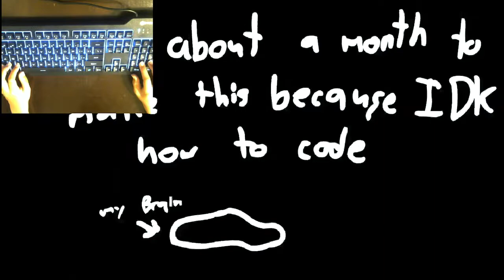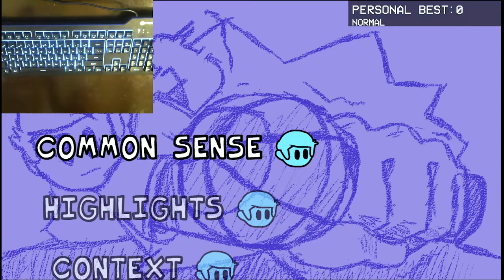FNF VS Nonsense Mod Gameplay No Commentary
In today's video, I play the VS Nonsense Mod!

(If you join, You get to view videos early)